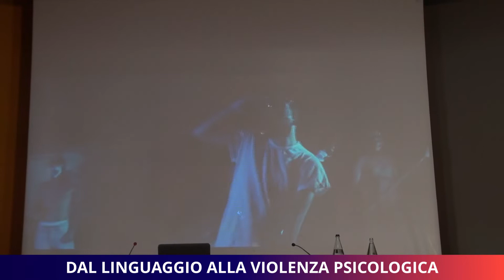Dal linguaggio alla violenza psicologica